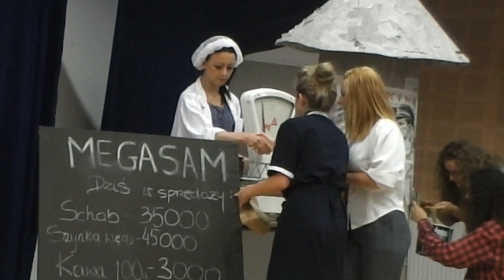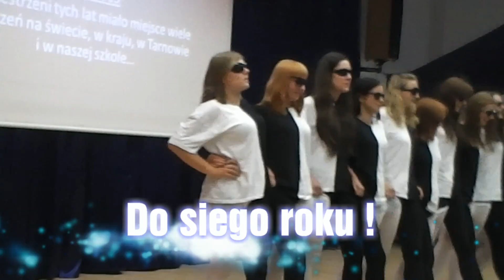Zakończenie roku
Studio Filmowe Telektroskop Szkoły Szczepanika w Tarnowie